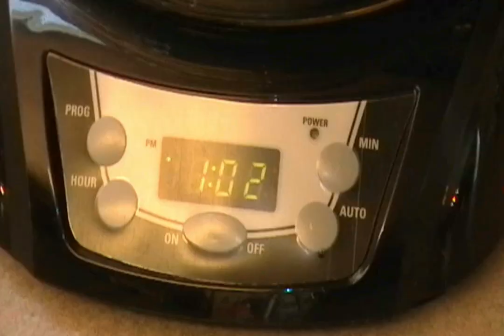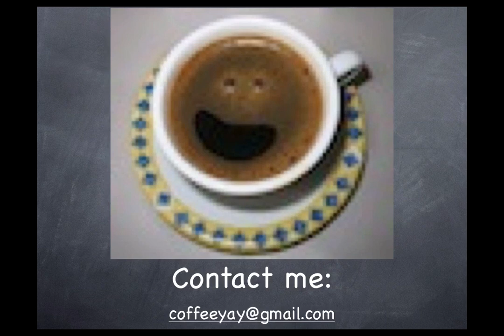Coffee Break - Poker Video - 1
Take a break, take a coffee break! Coffeeyay of gives you a short lesson on what math in heads up sng poker means to him.